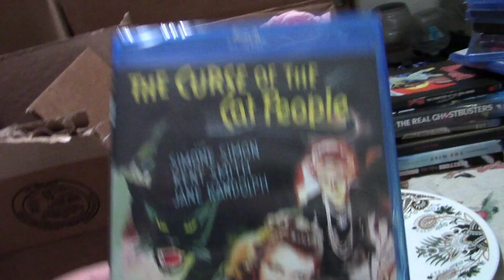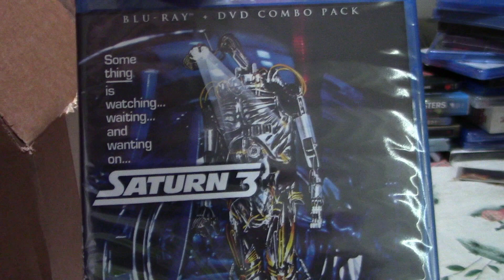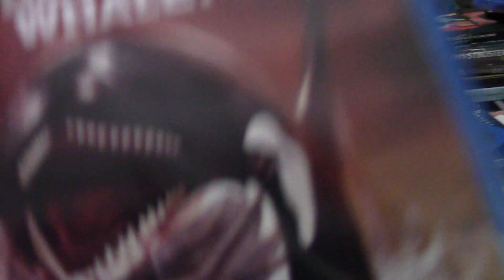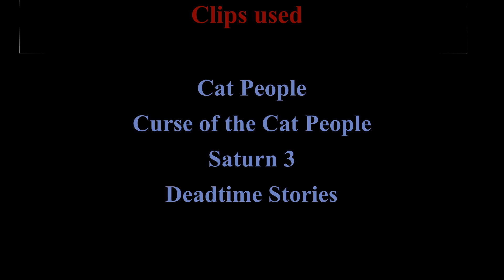Unboxing Scream Factory Oct 2023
Unboxing Scream Factory sale blurays